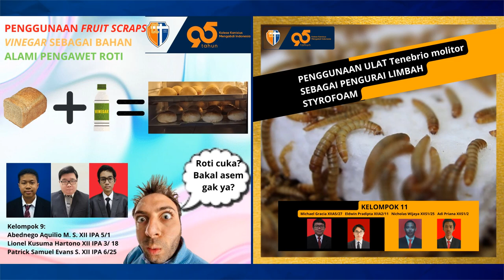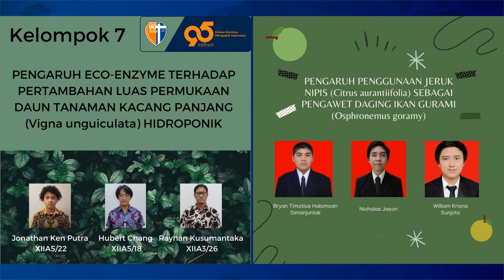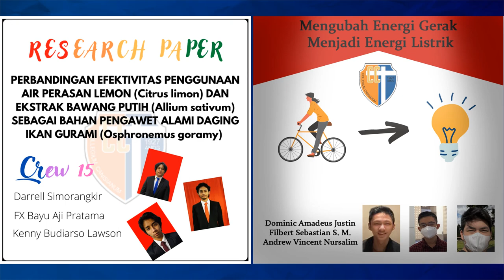COVER | CANISIUS EXHIBITIONS OF LEARNING EXPERIENCE 2022 • DISCOVER THE WONDERS OF THE WORLD!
Kaum muda menjadi salah satu ujung tombak dalam memperbaiki suatu kondisi. Mereka memiliki semangat untuk memperbaharui diri dan lingkungan, semangat berkolaborasi, dan semangat mewujudkan sebuah ide dalam menanggapi tantangan zaman.

Semangat tersebut berbuah menjadi perjalanan intelektual yang harus ditempuh untuk mencari arti penting dari kehidupan.

Kegiatan C-Xlence (Canisius Exhibition of Learning Experience) SMA Kanisius Tahun Ajaran 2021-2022 kembali digelar dengan mengambil tema, “DISCOVER THE WONDERS OF THE WORLD!”. Digelar pada Senin, 14 Februari 2022 sampai Jumat, 18 Februari 2022. Melalui tema ini pula, para siswa ditantang untuk menyelam ke dalam situasi tersebut dan merengkuhnya menjadi bagian dari pengalaman hidup dan pengalaman pembelajaran.

Siswa diajak untuk merefleksikan kembali proses pembelajaran mereka hingga sampai di kelas XII, menentukan aksi yang tepat dalam menanggapi realita yang mereka temui hingga mengevaluasi kembali proses yang telah mereka lalui.

Kegiatan presentasi ilmiah dan pameran daring ini difokuskan pada kelas XII SMA Kanisius Jakarta yang berjumlah 256 siswa dan dibagi ke dalam 84 kelompok. Para guru yang mengikuti kegiatan ini sebanyak 23 guru materi dan 10 guru bahasa. Adapun pengunjung dari kegiatan presentasi ilmiah dan ekshibisi daring adalah civitas akademika yang terdiri dari 277 orang siswa kelas X dan 270 orang siswa kelas XI.

Kegiatan ini dapat diikuti melalui aplikasi C-Xlence yang dapat diunduh melalui Google Playstore maupun Apple IOS serta dapat disaksikan melalui melalui website c-xlence.canisius.app. Melalui aplikasi ini, para hadirin dapat memberikan komentar dan memberikan apresiasi, serta menyaksikan presentasi Research Paper.